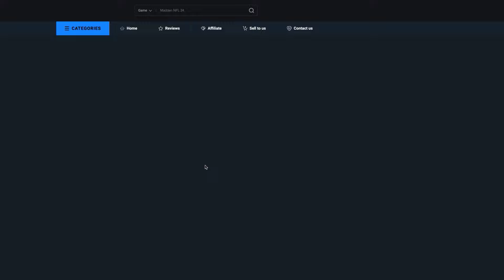شرح طريقة نهب الحصون وتفعيل وإلغاء تفعيل عمليات النهب [ جمجمة و عظام ] #1 SKULL AND BONES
هنا SKULL AND BONES رخيص ومضمون  فضة/عناصر/خدمة التعزيز
إستخدم كود الخصم ( TEQUIZ ) للحصول على خصم 6%

لعبة جمجة وعظام لعبة تحاكي القراصنة والمعارك البحرية بين السفن اللعبة من تطوير يوبي سوفت
👋👋 شكرا ليك عزيزي المشاهد على المتابعة 👀 متنساش الإشتراك بالقناة ((🤝)) واللايك ((👍))وتفعيل الجرس((🔔)) والنشر ✌